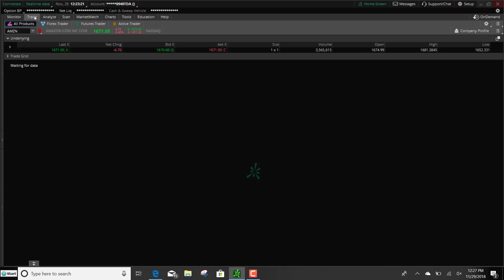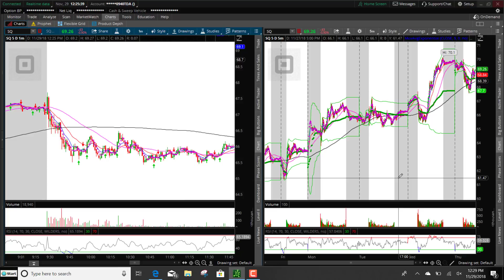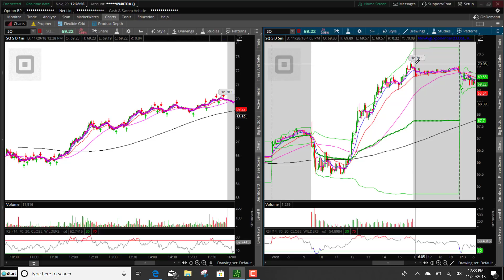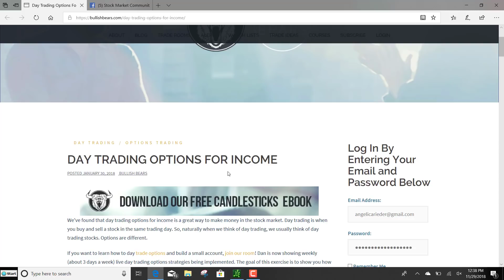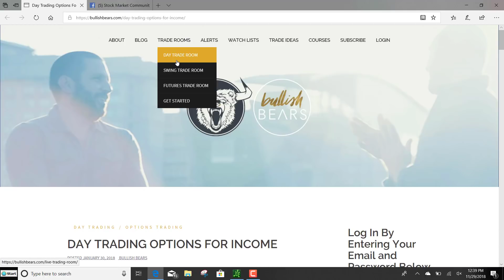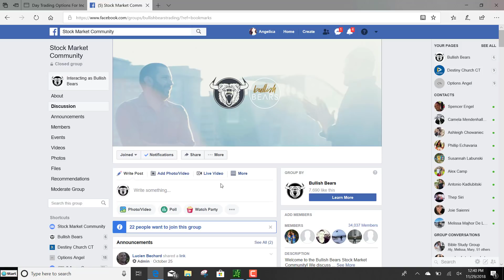How to Trade Options Contracts for Profit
Join Our Trading Community & Receive:
• Trading Courses
• Trade Rooms
• Live Streaming
• Alerts
• Watch Lists
• Discord Bots & Trading Tools